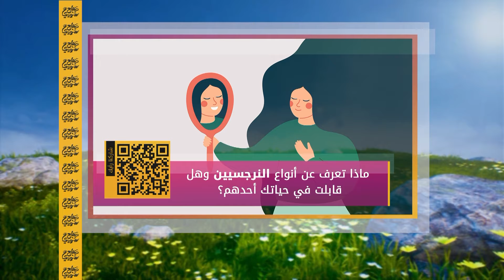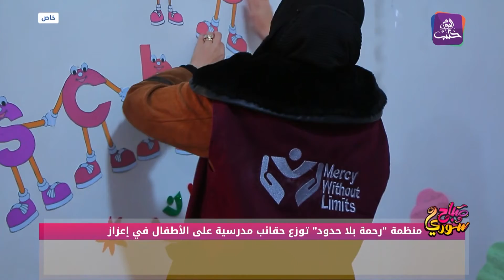صباح سوري - 15 11 2022 - بعد سنوات من ضياعها.. سوري يستعيد سيارته المسروقة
خصصنا الفقرة الأولى من برنامج صباح سوري للحديث عن سوري يستعيد سيارته ومنه انتقلنا إلى فعالية لمنظمة رحمة بلا حدود ثم مع سوري يحب سماع الراديو.
منتج محتوى: مي الحمصي
تقديم: آلاء الأحمد
مدير التصوير والإضاءة: يامن مارديني
فني صوت: محمد أكصوي
مخرج منفذ: عمار عزيزي